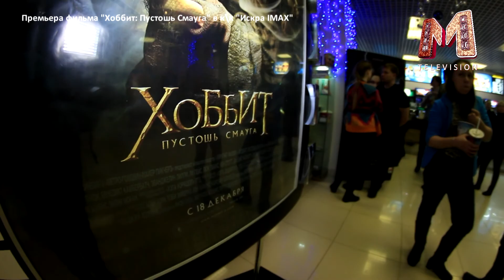EVENT Премьера фильма Хоббит: Пустошь Смауга в к\к "Планета Кино"